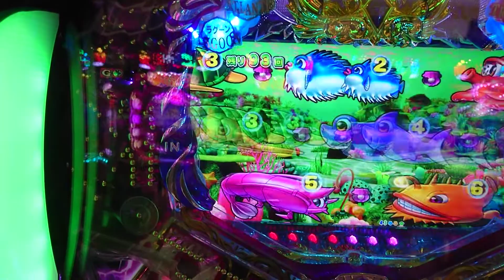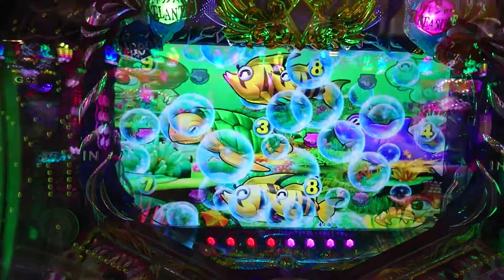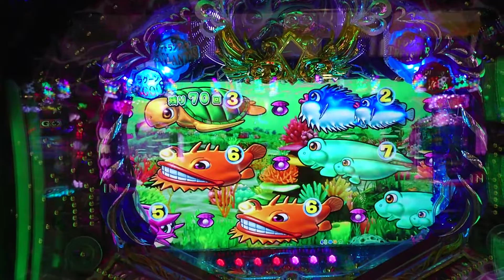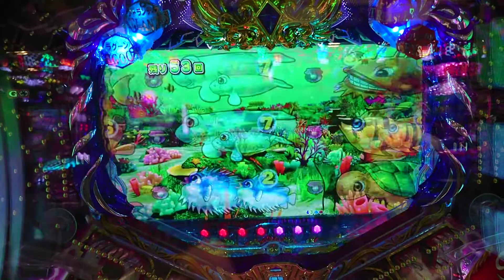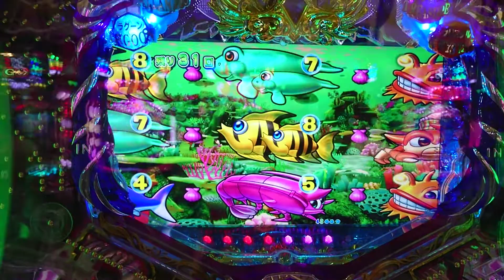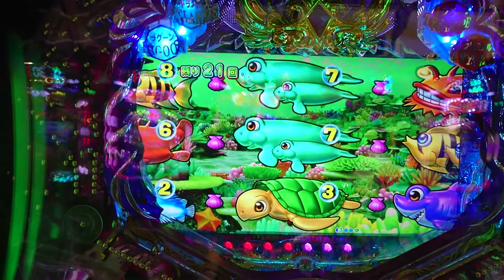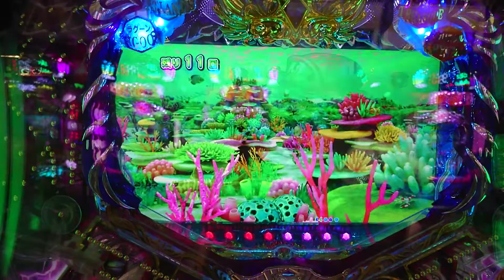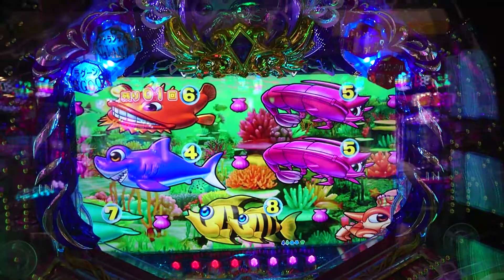【大海４・ブラック・・・４８】ＳＴ獲得目指して、ラグーンステージで打ってみた